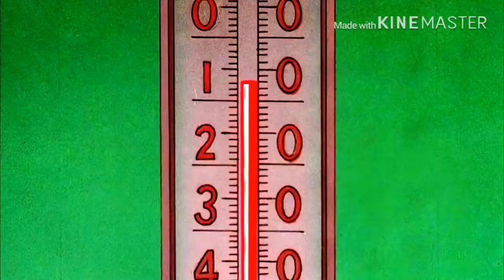All Captain Haddock Scenes - Part 8(Destination Moon) - The Adventures of Tintin